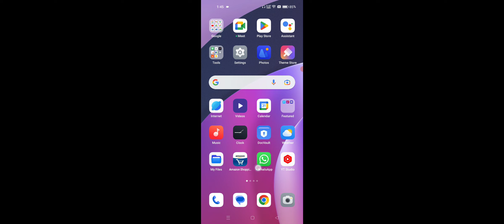OPPO A78 How To Use Slow Motion Camera